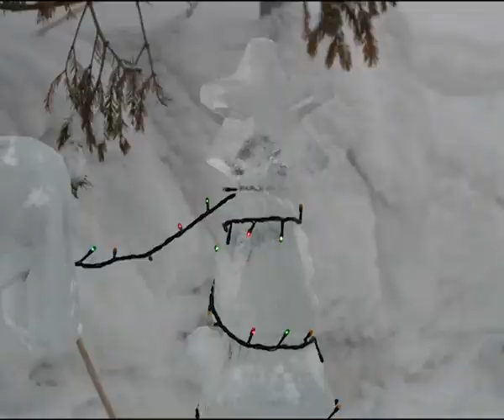ИК-5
УФСИН России по Архангельской области традиционно проводит конкурс на лучшую снежную фигуру. В нем принимают участие практически все колонии области. Не стала исключением ИК номер 5, которая расположена вблизи Коряжмы.